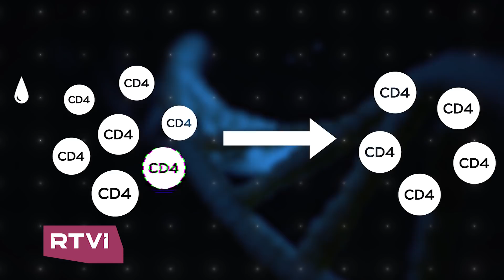Александр Панчин против ВИЧ-диссидентства // Наука против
В этом выпуске речь пойдет об одной из главных катастроф современности — ВИЧ. Только в России, по последним данным, с вирусом иммунодефицита живут больше одного миллиона человек. Теперь даже Юрий Дудь снял фильм о проблеме ВИЧ в России. «Наука против» продолжает тему: мы поговорим о ВИЧ-диссидентстве, его причинах и последствиях. Гость выпуска — биолог Александр Панчин.